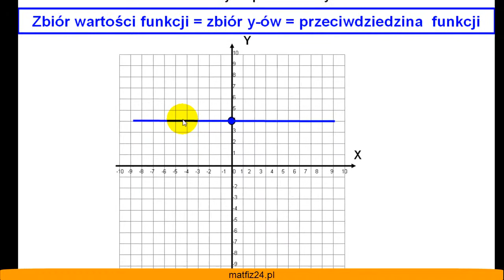Zbiór wartości funkcji liniowej dla funkcji stałej - Wyznaczanie przeciwdziedziny - Matfiz24.pl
Wyznaczanie dziedziny funkcji wyznaczanie zbioru argumentów funkcji

KANAŁ MATEMATYCZNY

wyznaczanie dziedziny funkcji wyznaczanie dziedziny
wyznaczanie przeciwdziedziny funkcji wyznaczanie zbioru wartości funkcji
edukacja  matematyka Software Tutorial